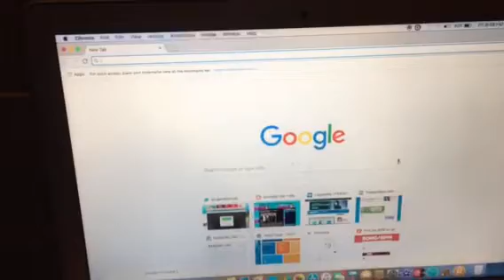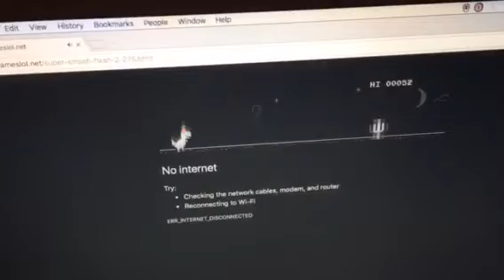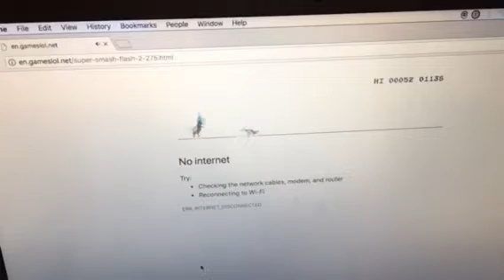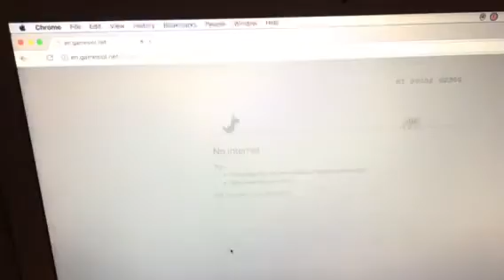Unable To Connect To The Internet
I thought I’d do something fun, cuz I’m bored!